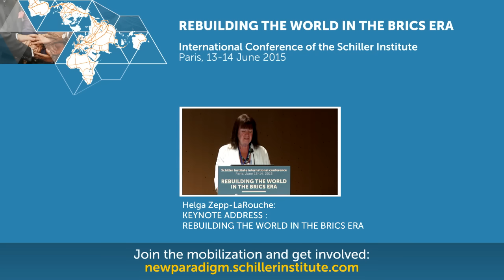Concluding Addresses - Why you must join the fight of the Schiller Institute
Helga Zepp-LaRouche, President of the Schiller Institute, and Jacques Cheminade, Chairman of Solidarité et Progrès.
REBUILDING THE WORLD IN THE BRICS ERA
International Conference of the Schiller Institute
Paris, 13-14 June 2015